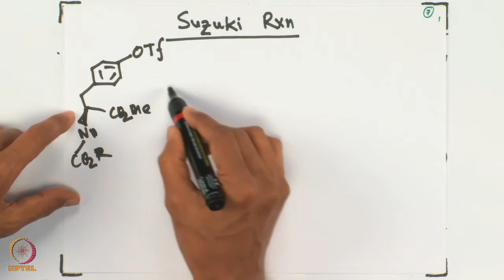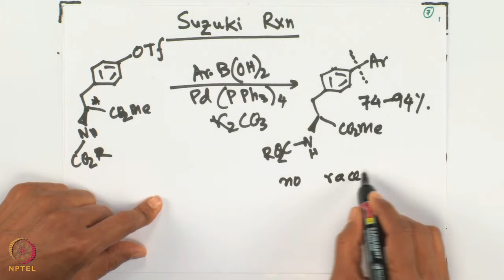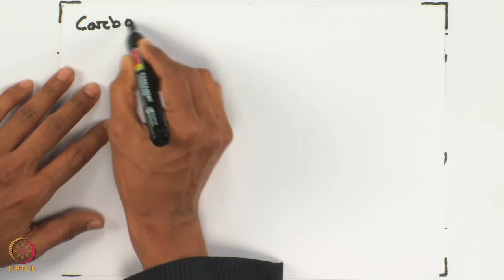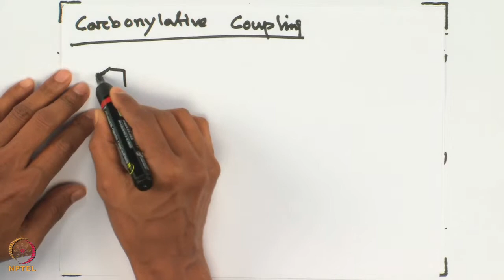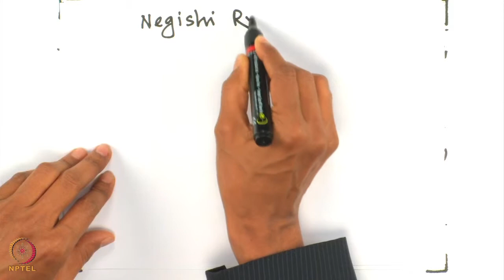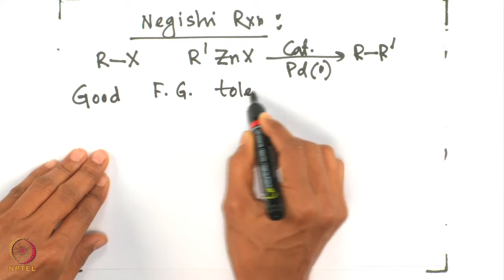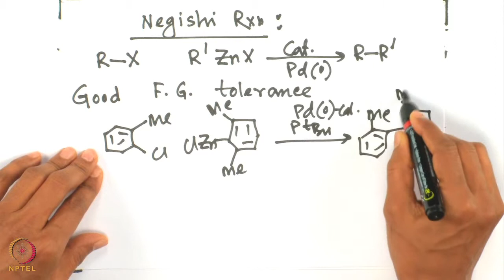Lecture 8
Suzuki Coupling Reaction